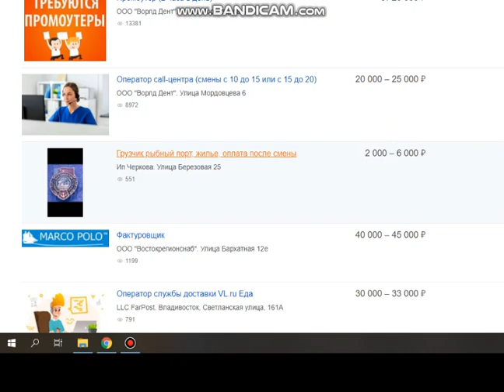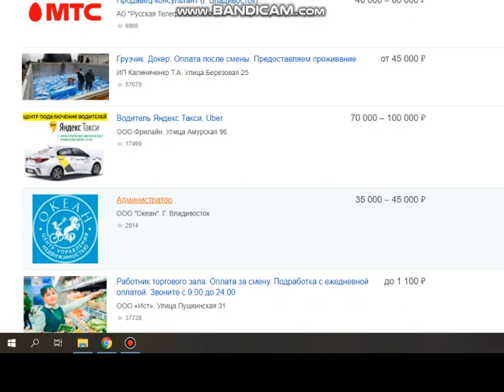Во Владивостоке зарабатывают в среднем 70 тысяч? Смотрим вакансии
Наткнулся на новость о том, что средняя зарплата во Владивостоке равна 70 тысячам.
Разбираемся, так ли это.